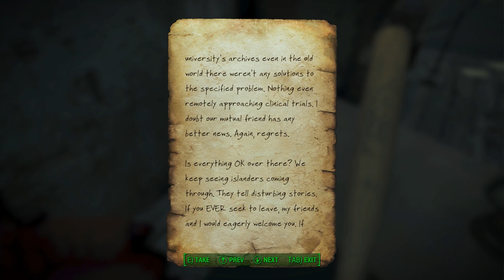Let's Play: Fallout 4 Frost Survival Simulator v0.21 ► Part 79 ► Far Harbor Massacre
It's time to carve out a home.